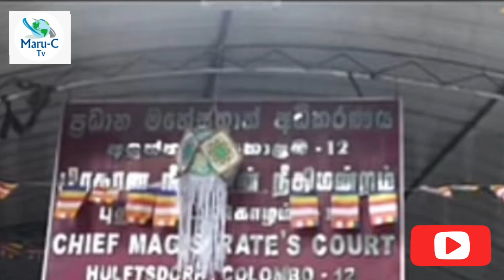පියුමි හංසමාලි සහ චන්දිමාල් ජයසිංහ කොටුව පොලිසිය විසින් අත්අඩංගුවට | Piyumi Chandimal arrested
hello friends

පියුමි හංසමාලි සහ චන්දිමාල් ජයසිංහ කොටුව පොලිසිය විසින් අත්අඩංගුවට | Piyumi Hansamali arrested - Chandimal Jayasinghe Birthday Party